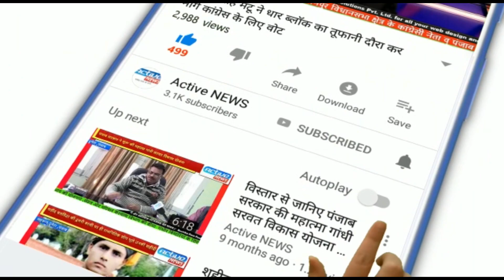भारतीय स्टेट बैंक दुनेरा में लगीं लम्बी कतारें मतदान जैसा माहौल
आज स्टेट बैंक ऑफ़ इंडिया की दुनेरा शाखा में ग्राहकों की लम्बी कतारें देखने को मिली क्योंकि एक तो पेंशनरों का राश था दुसरे प्रधानमंत्री की बैंकों में पैसे डालने की घोषणा से अनेक लोग अपना बैलेंस देखने के लिए पासबुक में एंट्री करवाकर देखना चाह रहे थे की उनके खाते में पैसे आये है या नहीं